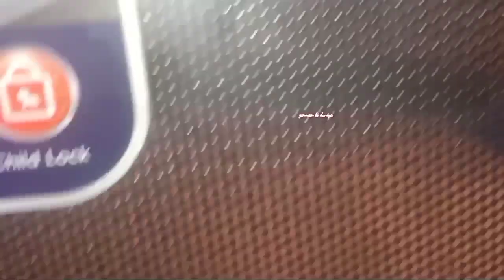Full Pizza Base Recipe || Pizza kaise banaye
Ghar per banaye bazaar se bhi achhe pizza base sirf 30 minutes mein. Pizza base recipe, Instant pizza dough, Instant pizza base recipe, how to make pizza dough, homemade

pizza recipe
pizza
homemade pizza
pizza without cheese
pizza without cheese
lockdown pizza without cheese
pizza sauce
no cheese pizza
veg pizza without oven
pizza without yeast
lockdown pizza recipe without cheese
pizza sauce
no cheese pizza
pizza without yeast
best pizza
pizza review
barstool pizza review
Pizza Hut
Homemade pizza in hindi recipe
easy pizza dough